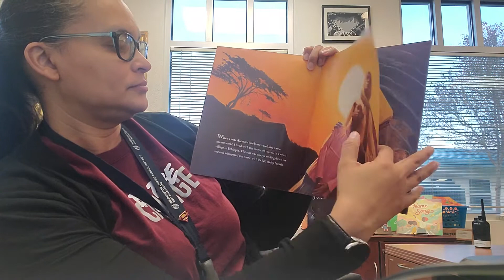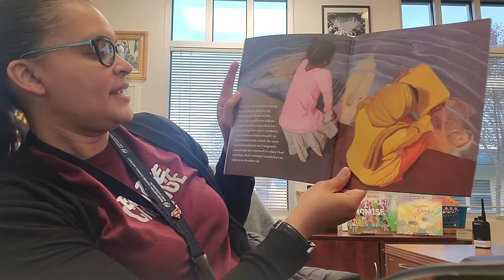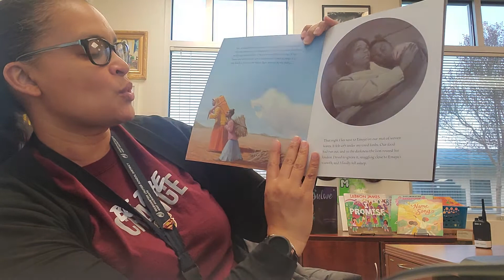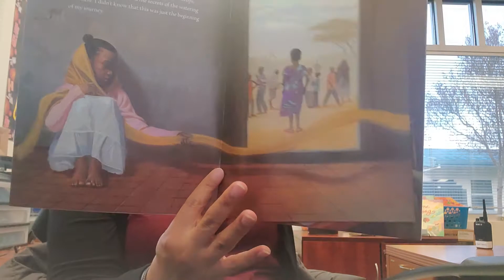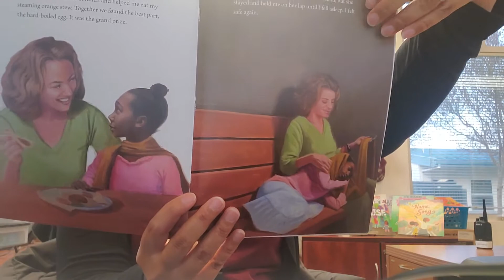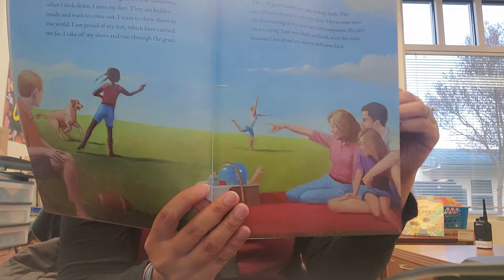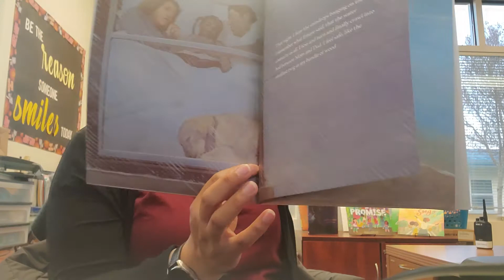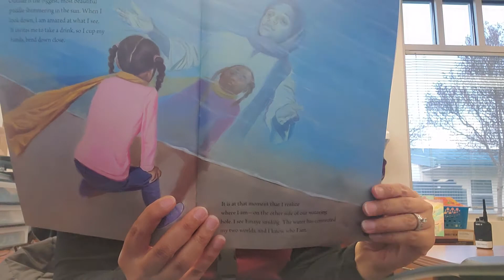Reading with Principal Rabb-Patterson, February 8, 2021, "A Thirst For Home"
Reading with Principal Rabb-Patterson, February 8, 2021, "A Thirst For Home, A Story of Water across the World," by Christine Leronimo and Illustrated by Eric Velasquez